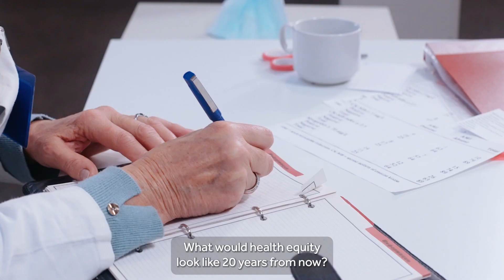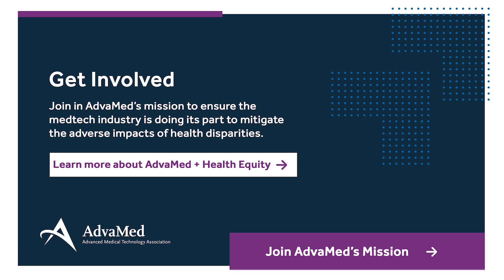AdvaMed's Health Equity Initiative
AdvaMed is engaged in efforts to ensure our industry is doing its part to mitigate the adverse impacts of health disparities among people and communities of color.

AdvaMed advocates globally for the highest ethical standards and patient access to safe, effective, and innovative medical technologies that save and improve lives.

The Advanced Medical Technology Association (AdvaMed) is the world's largest medical technology trade association. We lead the effort to advance medical technology in order to achieve healthier lives and healthier economies around the world. AdvaMed’s member companies range from the largest to the smallest medical technology innovators and companies. The Association acts as the common voice for companies producing medical devices, diagnostic products and digital health technologies.